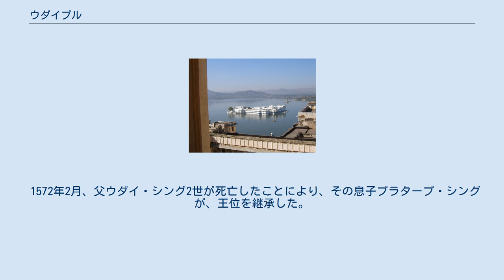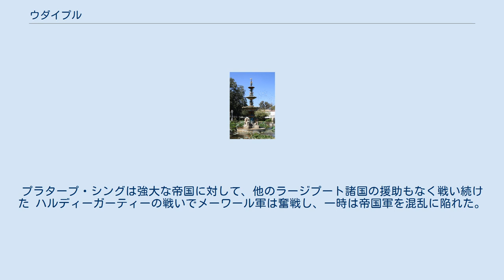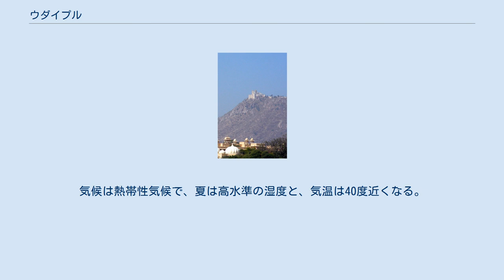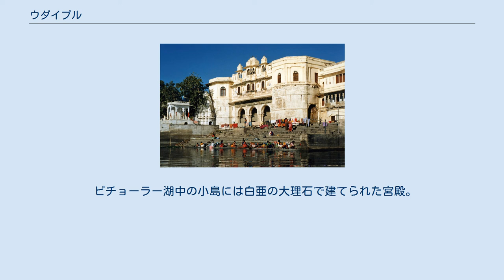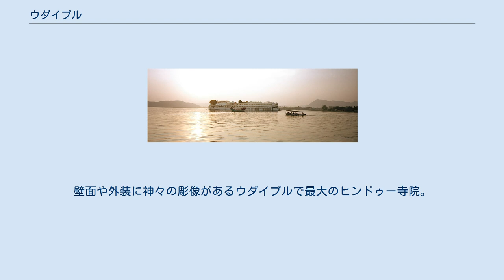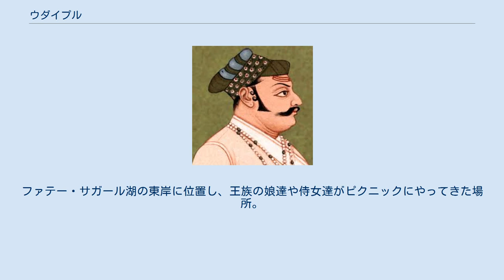ウダイプル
ウダイプル（ヒンディー語: उदयपुर, 英語：Udaipur）は、インド北西部のラージャスターン州に属する都市である。
ウダイプル県の行政庁所在地。
アフマダーバードの北東約 200km、アラーヴァリー山脈南東部の標高約 750mの丘の上にあり、ピチョーラー湖に面する。
北西インドとアラビア海とを結ぶ交通路上の要地を占める。
公用語はヒンディー語、人口は約60万人（2014年）。
ウダイプールと英語風に発音されることもある。
 湖畔の宮殿都市であり、町並みは、白い建物の景観が美しく「ホワイト・シティ」とも呼ばれている。
 ウダイ・シング2世 プラタープ・シング騎馬像 ムガル帝国の第3代君主アクバル1世の時代、ラージプートの各王国に恭順するよう呼びかけていた。
他の王国はムガル帝国の強大な力の前に屈し恭順を受け容れたが、ラージプート族のなかでも最も高貴なシソーディヤー氏族に属したメーワール王国だけは頑強に対抗した。
メーワール王ウダイ・シング2世はムガル皇帝アクバルへの服属を拒否したため、1567年に首都チットールガルを包囲された。
 メーワールのラージプートたちはアクバルを何度も死に追い詰めるほど徹底的に抗戦し、再三に渡る降伏の勧告にも屈しなかった。
落城が決定的になると、8000人の死装束をまとった戦士たちが城門を開いて打って出ると同時に、城内の数千の婦女子は純潔を守るために火中に身を投じた。
数次にわたる攻防で敗色濃厚となった時、また数千の兵士が出陣して討ち死にをしたという。
 翌年2月に首都は陥落した。
一方、落ち延びたウダイ・シング2世は、チットールガルから約115km離れた土地に新しいメーワール王国の新しい都を築いた。
これが現在のウダイプルである。
 町の名前はウダイ・シング2世の名から付けられ、プルはヒンディー語で都市を意味することから、「ウダイの都市」という意味になる。
 山に囲まれたウダイプルで、川を堰き止めて、ピチョーラー湖やファテー・サーガル湖など多くの人造湖を築いた。
湖は隣の湖とつながり水量を調節するようになっている。
水利の模範ともなるこの湖灌漑により、長く繁栄してきた。
 1572年2月、父ウダイ・シング2世が死亡したことにより、その息子プラタープ・シングが、王位を継承した。
引き続きムガル帝国に抵抗し続けた。
プラタープ・シングは強大な帝国に対して、他のラージプート諸国の援助もなく戦い続けた ハルディーガーティーの戦いでメーワール軍は奮戦し、一時は帝国軍を混乱に陥れた。
だが、アクバル自身が率いてきた援軍が到着し、不利を悟ったプラタープ・シングはアラーヴァリー山脈地帯へ撤退、大半のメーワールの土地をムガル王朝に奪われる。
しかしプラタープ・シングはチットールガルを取り戻すまでは、贅沢もせず、金銀の食器も使わず、草の上で眠り、髭の先を上に曲げることもしない」と復讐の誓いを立て、ゲリラ戦に戦法を変えてムガル軍に抵抗し、遂にチットールガルとマンダルガル以外のメーワールの土地を取り戻すことに成功する。
プラタープ・シングのゲリラ戦法は、後にアフマドナガル王国の武将マリク・アンバル、そしてマラーター王国の創始者シヴァージーに受け継がれた。
 その後、英領下にも同藩王国の主都として存続した。
メーワール王国の歴代君主たちは、ピチョーラー湖を見下ろす宮殿を中心に、調和よく歴史的建造物を建設し、「東洋のベニス」、「湖の都」などと呼ばれ、その美しさがたたえられている。
ラージャスターン州南部の行政、商業の中心地である。
 ピチョーラー湖に臨んで壮大な王宮が立ち並ぶ ウダイプルは、非常に暑い夏、モンスーン期間とやや涼しい冬と、3つの主要な季節がある。
気候は熱帯性気候で、夏は高水準の湿度と、気温は40度近くなる。
6月からのモンスーン期間になると、激しい雨が毎日のように降り、 冬の11月から2月まで期間は、20度前半から20度後半までの気温で夏よりも過ごしやすい。
 ウダイプルの建設と同時にウダイ・シング2世により建てられた。
メーワール王は、他のマハーラージャとは別格で、「マハーラーナー」（武王）と呼ばれている。
 ピチョーラー湖に臨んで、当時の壮大な王宮が、大理石、花崗岩で建てられ今に残る。
 ピチョーラー湖中の小島には白亜の大理石で建てられた宮殿。
1743〜46年にジャガト・シングが避暑地、ジャグニワース宮殿として建て、後にバグワッド・シングがウダイプル初の高級宮殿ホテルに改装し。
 湖の中にたたずむ...